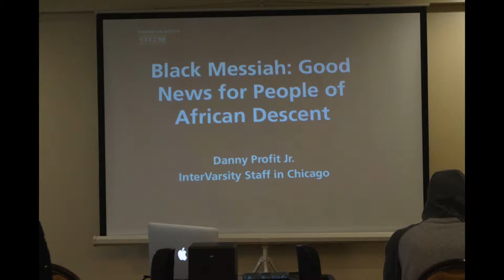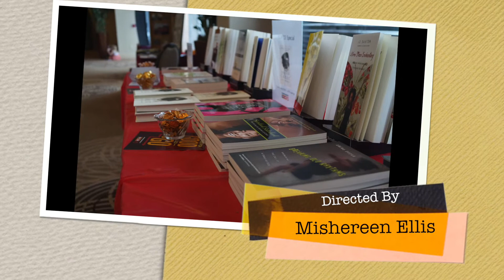BCM15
This video is about BCM15